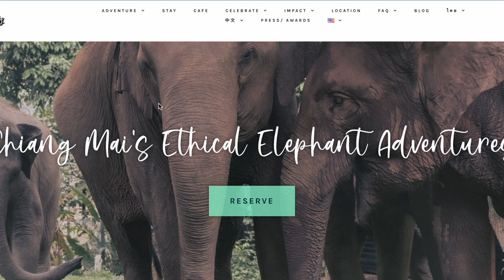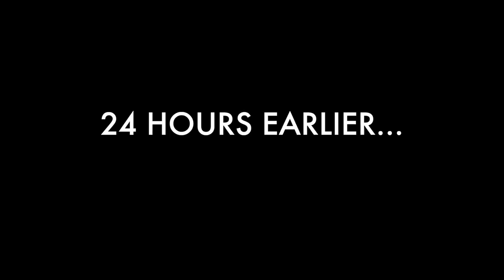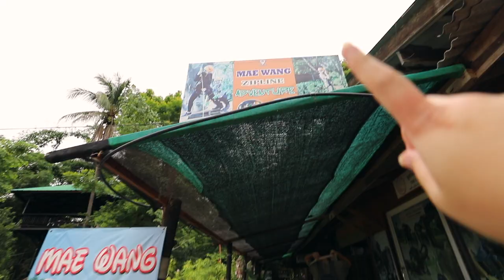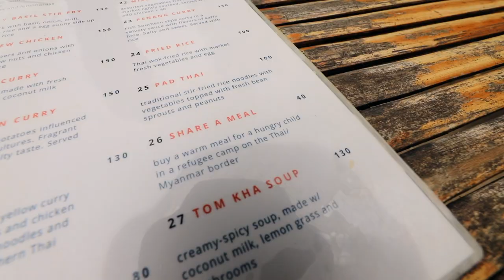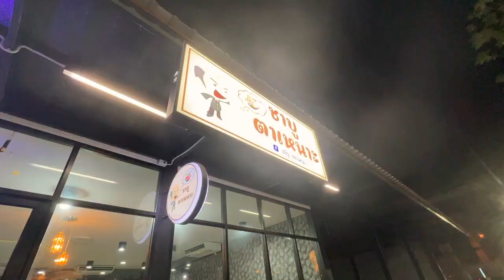IS CHAI LAI ORCHID THAILAND WORTH IT? (OUR HONEST REVIEW)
During our week of exploring Bangkok, we spent 2 nights on a sleeper bus - just to spend one night at the Chai Lai Orchid. But WOW what an amazing experience and incredible way to wrap up our time in Thailand (for now 😉).
👉🏽 what was that stain though? 👀
👉🏽 and what was that caterpillar?? 👀
00:00 about the chai lai orchid
01:43 happy hour
03:20 breakfast
06:20 karen village
08:25 room tour
11:03 our review
13:28 bloops